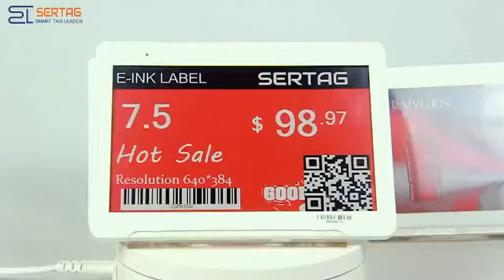Sertag Electronic Shelf Labeling 7.5inch Low Power For Retail SETR0750R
Welcome to Sertag's channel! Join us as we introduce the latest innovation in retail technology: the 7.5-inch Electronic Shelf Label (ESL) refresh.

In this video, we showcase the refresh of our 7.5-inch ESL, designed to revolutionize the way retailers manage pricing and product information. More information about this electronic label, please

Join us as we uncover the benefits of Electronic Shelf Label for retailers, including real-time price updates, efficient inventory management, and dynamic pricing strategies. Discover how Electronic Shelf Label enhances the customer shopping experience by providing accurate pricing information and improving shelf visibility.

Let's embark on the journey of transforming retail together!